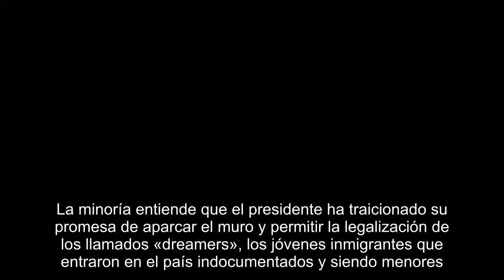Los demócratas piden bloquear el presupuesto de EE UU para salvar a los «dreamers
La minoría en el Congreso estadounidense está a punto de romper la baraja. Las exigencias de Trump para que los 800.000 «dreamers» puedan ser legalizados a cambio de una serie de medidas para endurecer la política de inmigración, particularmente la construcción del muro con México, han soliviantado a los demócratas.Su líder en la Cámara de Representantes, Nancy Pelosi, amenaza con provocar el cierre del Gobierno Federal (shutdown) bloqueando la aprobación de la ley presupuestaria.El reglamento del Senado permite a las minorías recurrir al filibusterismo parlamentario para evitar la votación.La consecuencia sería el impago a los funcionarios y la paralización de los servicios básicos.El documento sobre inmigración remitido por la Casa Blanca al Congreso, en el que el presidente plantea blindar la frontera sur de EE.UU. ha roto el aparente idilio entre Trump y los demócratas. Atrás queda, literalmente enterrado, el sorprendente acuerdo que descolocó en su día a los republicanos, cuando el presidente al que apoyan forzó, junto con la oposición minoritaria, la aprobación de una partida en favor de los damnificados por el huracán Harvey.La política de inmigración, que también fue supuestamente pactada por Trump y los demócratas, ha hecho saltar ahora en mil pedazos cualquier entendimiento.La minoría entiende que el presidente ha traicionado su promesa de aparcar el muro y permitir la legalización de los llamados «dreamers», los jóvenes inmigrantes que entraron en el país indocumentados y siendo menores.Aunque Trump ya se había desdicho del aparente principio de acuerdo tras una cena en la Casa Blanca con Pelosi y el líder demócrata en el Congreso, Charles Schumer, la exigencia ahora de que se apoye la construcción del muro, un «casus belli» para la oposición, es vista como una traición por sus principales representantes.Aunque su documento no lo recoge expresamente, Trump ya ha reiterado a la mayoría republicana que la construcción del muro es irrenunciable.De hecho, la Cámara de Representantes ya ha aprobado en comisión una primera partida de 10.000 millones de dólares, que será ratificada por el pleno.Aunque no está claro que salga adelante en el Senado, ya que algunos republicanos moderados no lo apoyan.Pelosi avisa ahora de que los demócratas están dispuestos a «usar cualquier posibilidad» para bloquear en diciembre la ley presupuestaria, si no se ha garantizado previamente la legalización de los «dreamers», para que queden a salvo de la deportación.Tras la suspensión del programa DACA que los amparaba provisionalmente, la mayoría de ellos tienen protección sólo hasta marzo.Entre las medidas previstas por los demócratas, estaría el filibusterismo parlamentario.Situarían a uno de sus representantes en la tribuna, donde hablaría durante horas o días para impedir la votación.Es un recurso previsto en el reglamento de la cámara alta para un mayor control por parte de la minoría.Los republicanos necesitarían una mayoría reforzada de 60 de 100 senadores para romperlo.